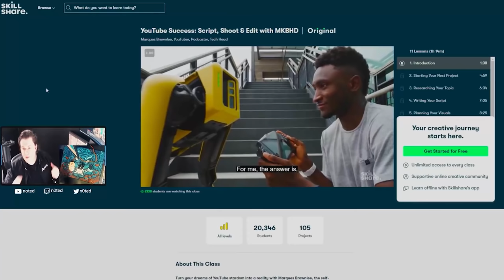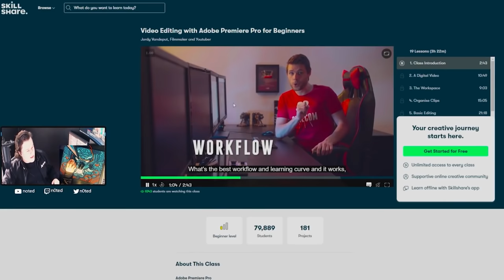That day your aim is EXTRA CRISPY - Valorant